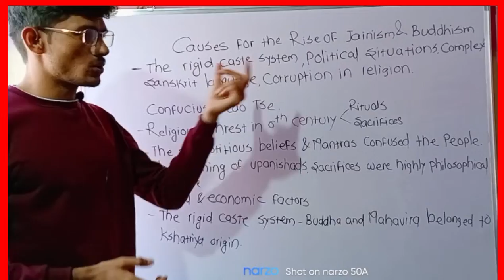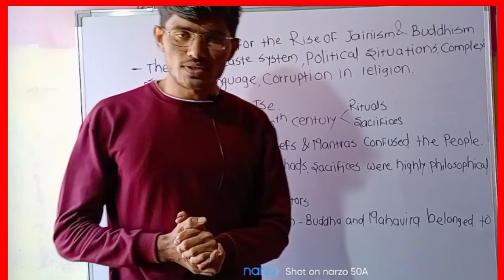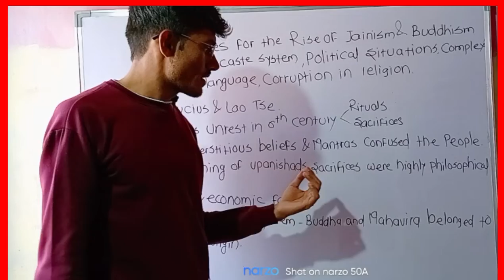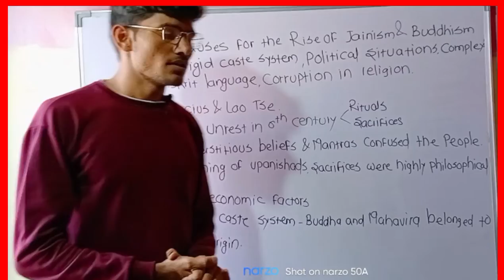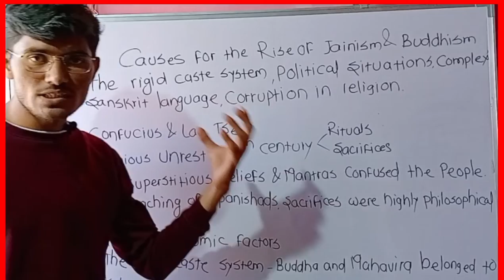causes for the rise of Jainism and buddhism